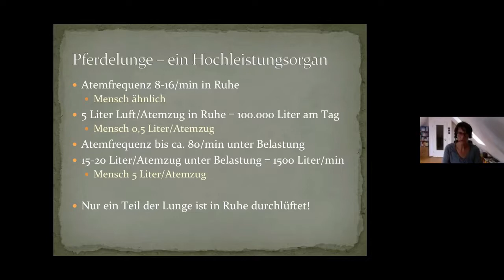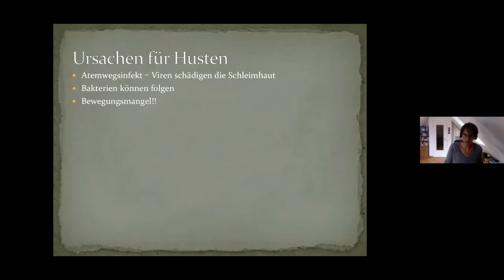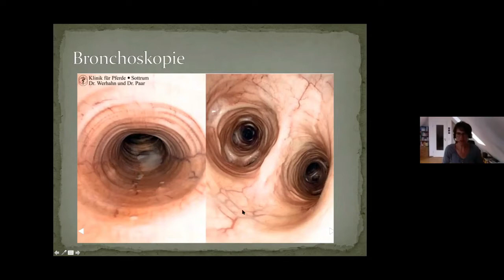Ausschnitte Dr. med. Svenja Thiede - Hustende Pferde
Fragen und Anregungen gerne an: antoinette(@)herzenssachepferd.ch